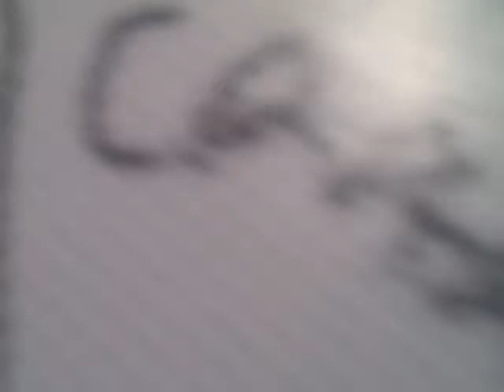The Radar Overseer Scotty Show is returned to Greeny Phatom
Gary's Father imitates the Channel 955 Detroit Radio while becoming MOJO in the Morning